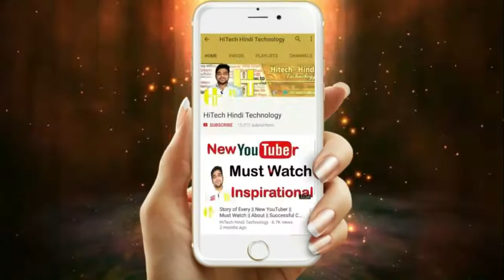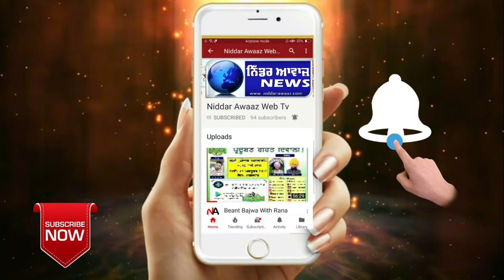ਕਰੋਨਾ ਵਾਇਰਸ ਦੇ ਮੱਦੇਨਜ਼ਰ ਕਰਫਿਊ ਦੌਰਾਨ ਐਸ.ਐਸ.ਪੀ ਧਰੂਵ ਦਹੀਆ ਨੇ ਭਿੱਖੀਵਿੰਡ ਵਿਖੇ ਕੀਤਾ ਫਲੈਗ ਮਾਰਚ